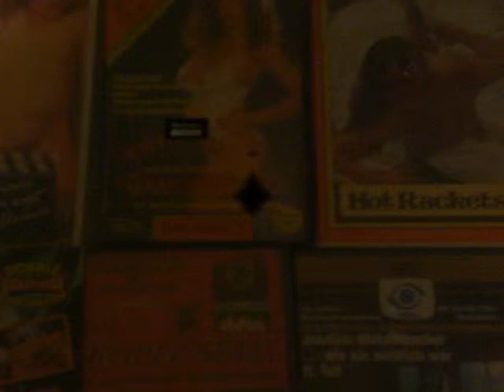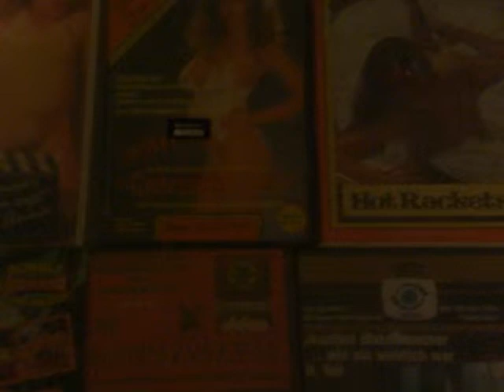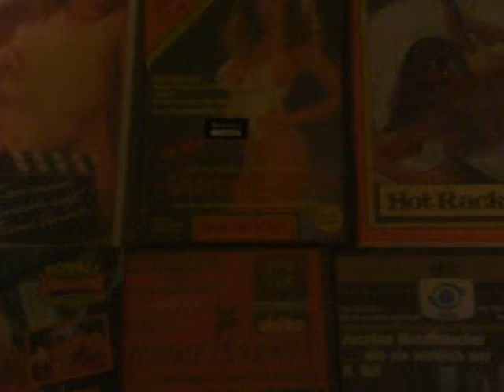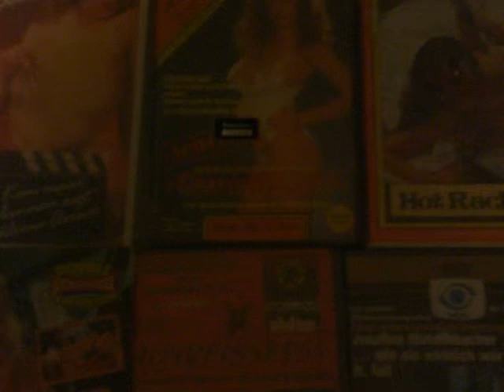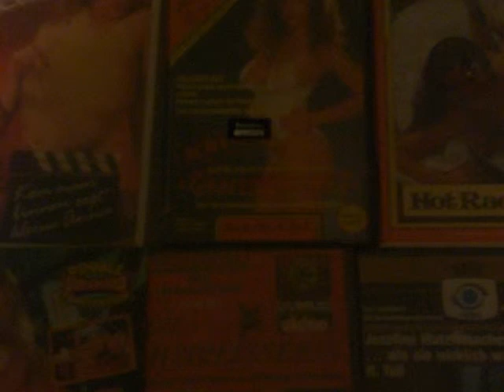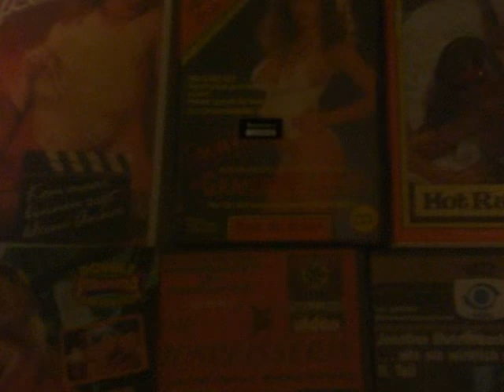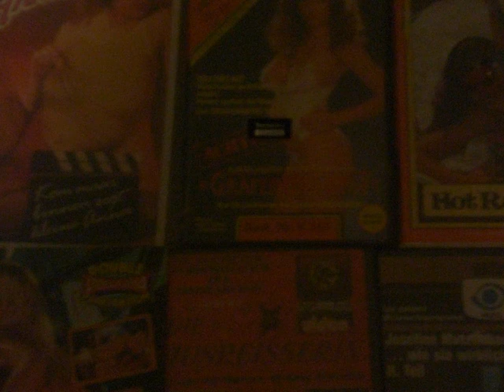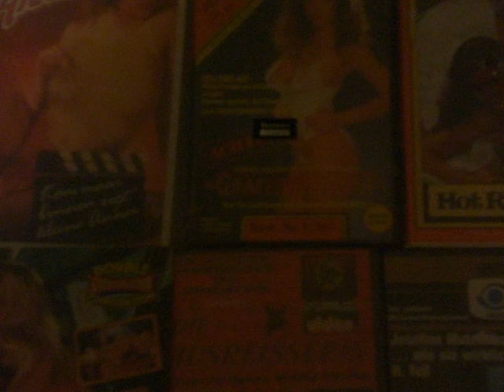23.02.2019 ELECTRO HIP HOUSE TECHNO ACID BREAKBEAT // THE ACIDIZER \\ old new school vinyl DODO39A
Hits from the past and future classics. 1983_2018. A wider range of electronic music. Including some freaky and rare old school Breakbeat in the second half.
This is to preserve and support nearly forgotten music and artists.

Electro, Nu-Skool Breaks, Freestyle, Acid House, Hip House, Techno, Trance, Hi-NRG, Rave, (UK)Hardcore, House, Pop... always trying to keep the flow.
Just vinyl, no tricks.

Ah, and the intro is NOT Bodylotion - Ik will hakke, it's Carnivore - Jack Daniel's and pizza...

Respect to all original producers, djs, mcs and dancers!
Old school forever.